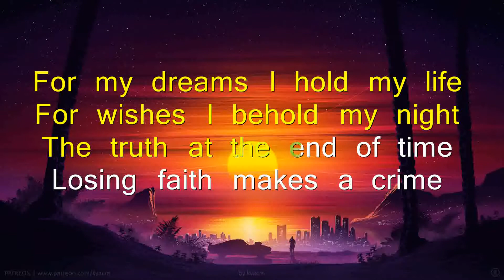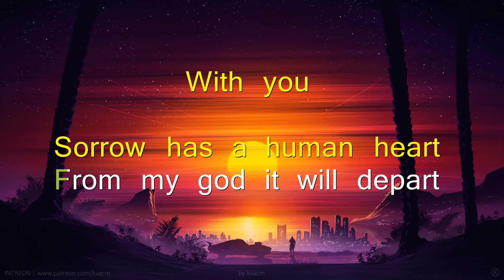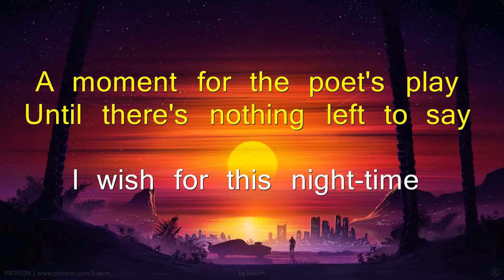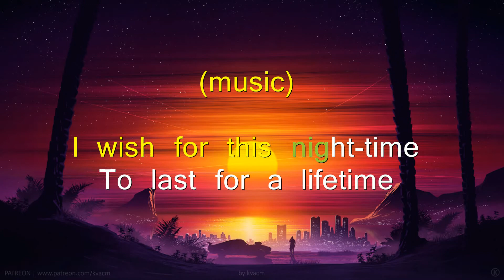Nightwish --- Sleeping Sun (1999 Version) instrumental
The track is just from original recordings so that it should be much better than remake versions on YouTube.

if someone request to delete the video for copyright reason, i will remove it